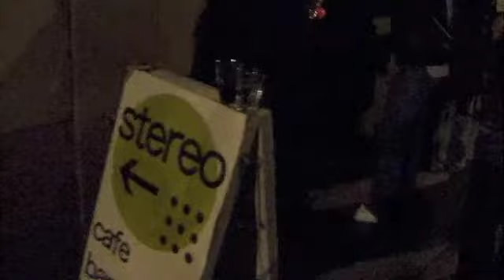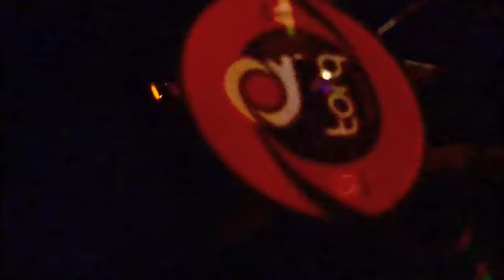deepchild LIVE @ Stereo, Glasgow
deepchild LIVE + Seinan Music boyz @ Stereo, Glasgow! Wonderful, jackin' looseness and live techno experementation...